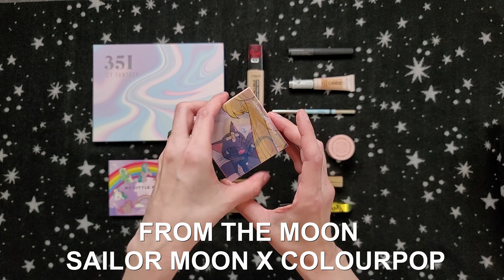MAQUIAGEM COM GLITTER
Oi Gatas, Oi Gatos, tudo bem?

Hoje fiz uma make bem basiquinha com glitter, espero que gostem.

Mil beijocas,
Mani